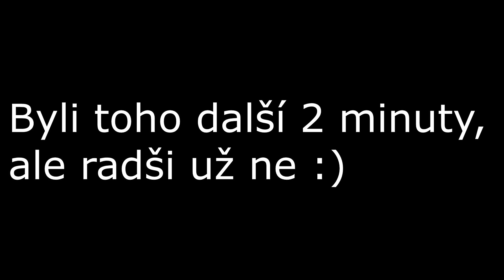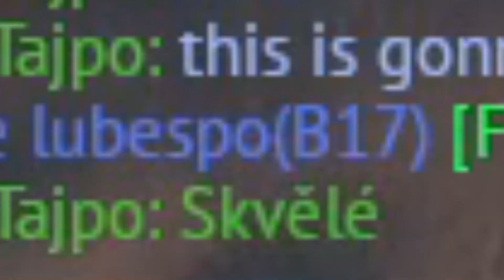SBD-3 Dauntless War Thunder CZ/SK